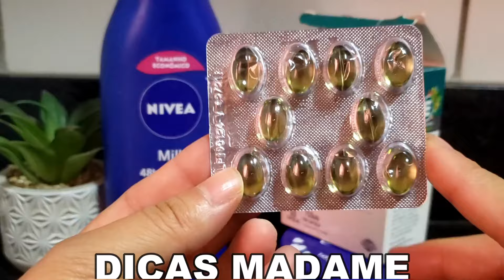SE PINGAR NA MÃO ENRUGADA ELA ESTICA na HORA- SEGREDO DA MINHA PATROA DERMATOLOGISTA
Receba as notificações de vídeos novos, faça isso:
1-Se você não estiver inscrito, clique no botão "Inscrever-se".
2- Clique no ícone de sino.
3- Selecione Todas as notificações na caixa de diálogo exibida.
4- Clique em Salvar.